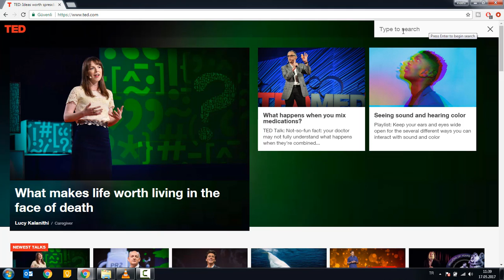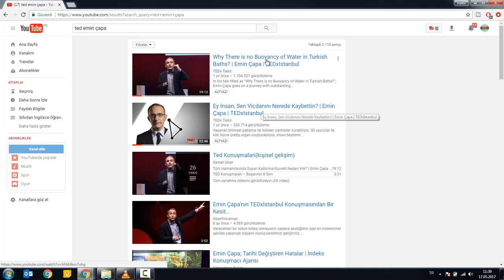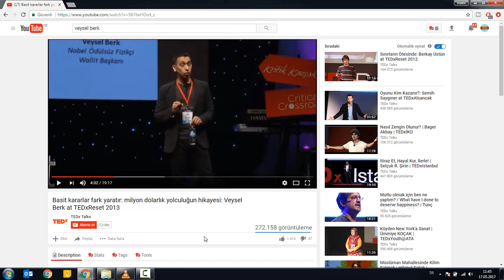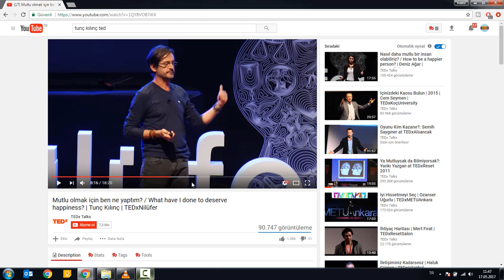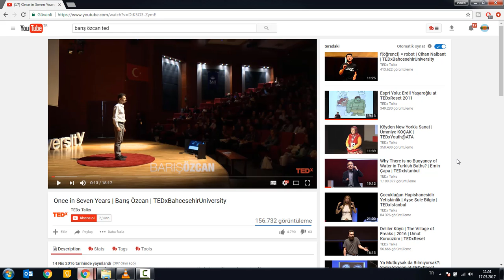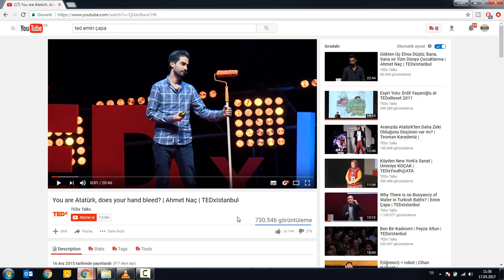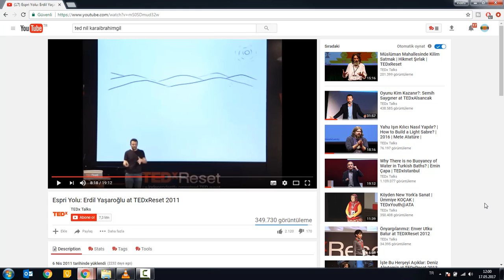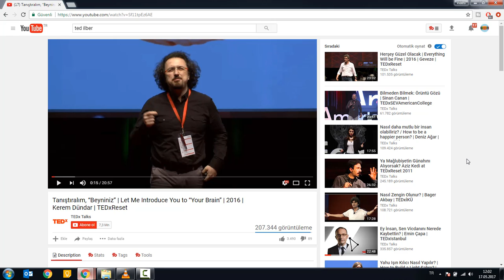En Başarılı 10 Türkçe TED Konuşması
Elbetteki daha güzel ve başka videolar da vardır. Bizim seçtiğimiz ve beğendiklerimiz bunlar. Dün belirttiğimiz Betül MARDİN'e ek olarak 10 tane başarılı Türk TED konuşması bu videoda. Sizde yorum bölümüne kendi favorilerinizi yazabilirsiniz.